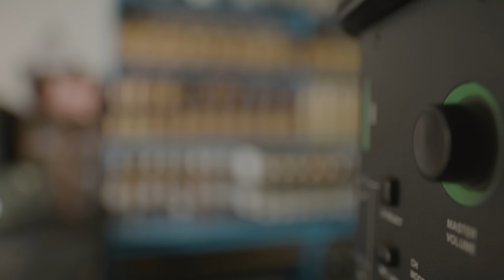LOS GOBERNAO CARLOS MONTEQUEU FT RAYMOND Y MIGUEL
Bienvenidos: al Show de Raymond y Miguel    donde podrás disfrutar del mejor humor fabricado en República Dominicana .